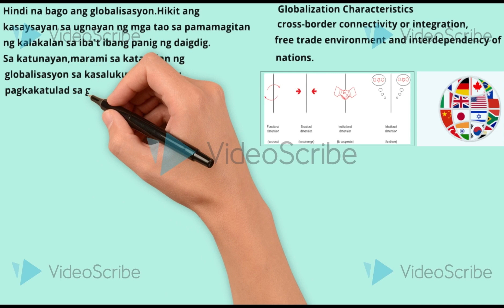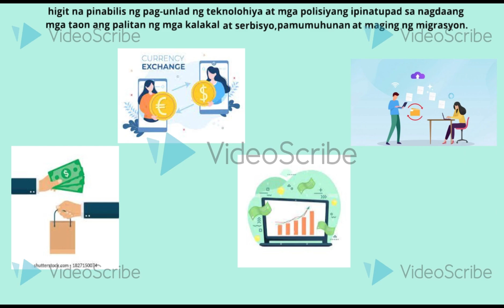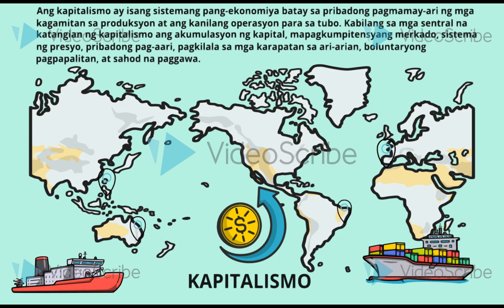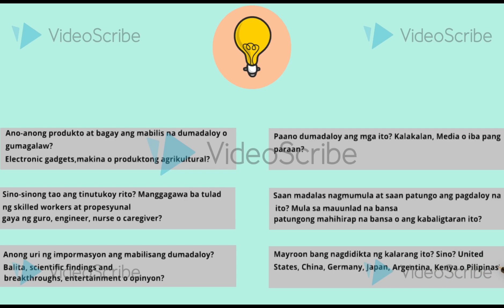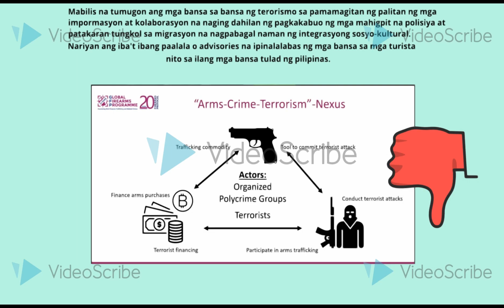Kahulugan ng Globalisasyon - AP Presentation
hi. Group 1 (AP) Gr. 10 - Veery